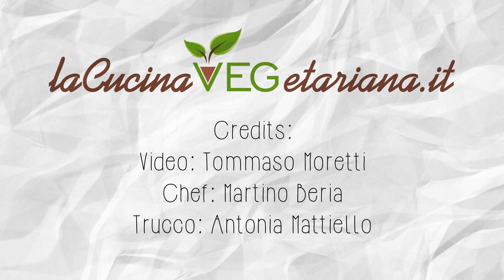Tempeh con verdure - Le videoricette 100% vegan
Il tempeh con verdure è una ricetta che vi invitiamo a provare per scoprire questo alimento orientale ricco di proteine vegetali!